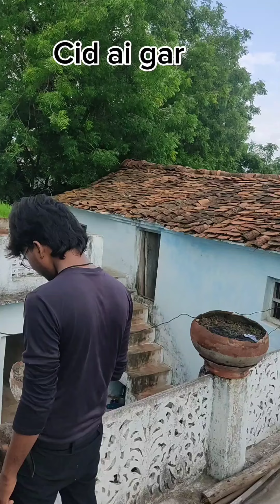Athani Chubani Tiktik Comedy (￼ 🤣🥰 #107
भईया👥 लोग इस वीडियो को बनाने में बहुत मेहनत लगा है तो please मेरे भाई 🙍इस वीडियो को खूब सारा प्यार दीजिए लो और दोस्तो मे वीडियो को पूरा shere कीजिए 🙏
                      👉    note    👈
वीडियो कृप्या परिवार के साथ न देखे वीडियो को अकेला मे देखे और मजा ले 🎧headphone हो तो उसे लगा कर देखे और मजा आयेगा दोस्तो के साथ देखिए और भरपूर मजा लीजिए 😂😂😂 आप सभी ऐसा वीडियो आज से पहले कभी नही देखा होगा इस वीडियो के आगे सब comedy video फेल है 🤣

YouTube channel kaise banaye
yoytube video
YouTube long
YouTube long video viral kaise kare
YouTube longest video